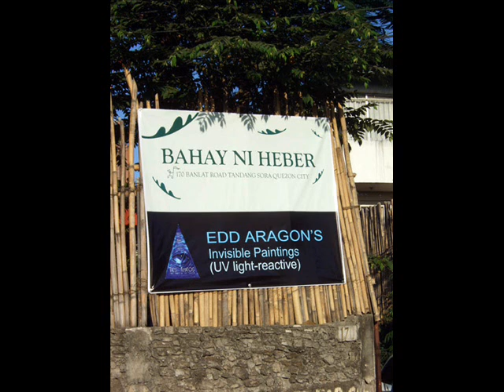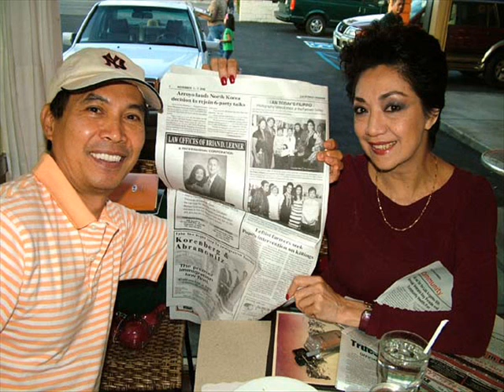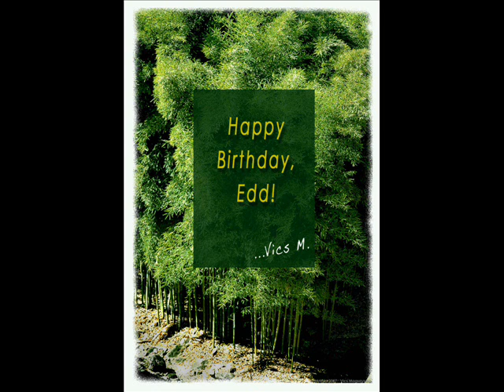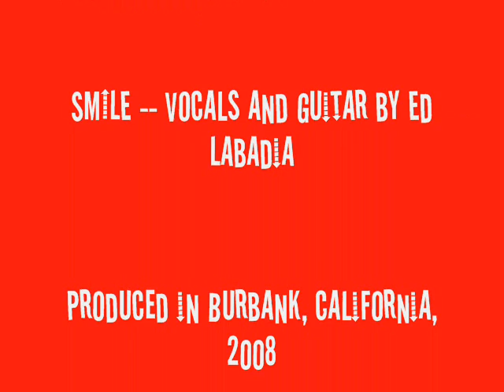Ang Saya ng Banggaan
Banggaan sa internet video.